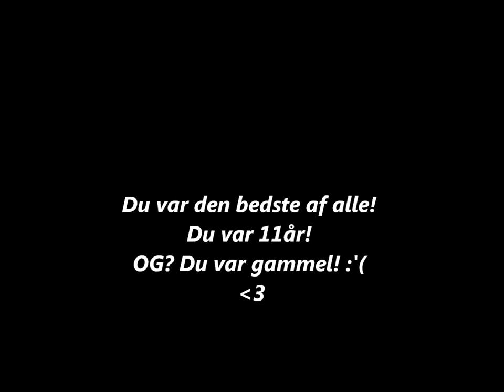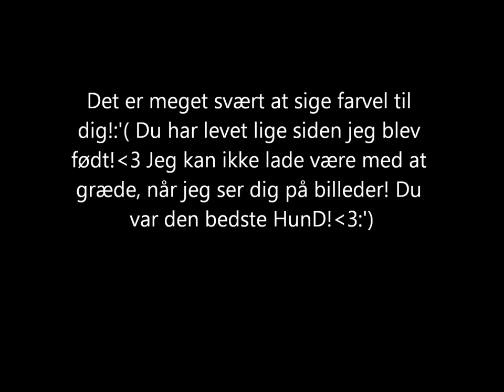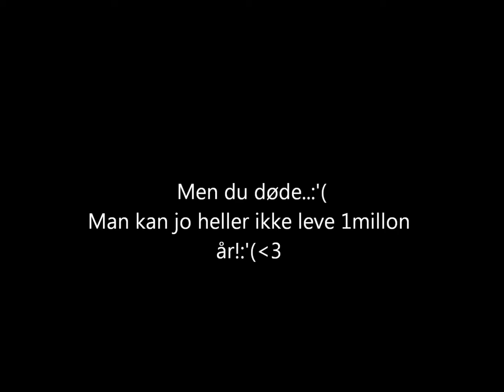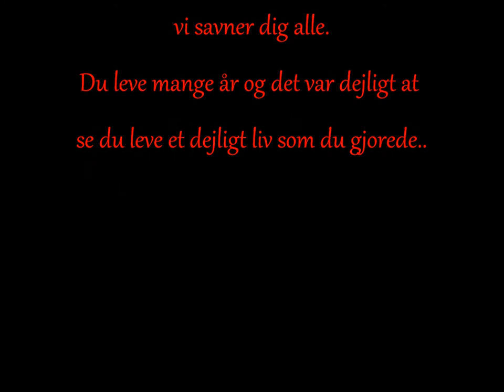Rikke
Jeg savner dig, min dejlig hund